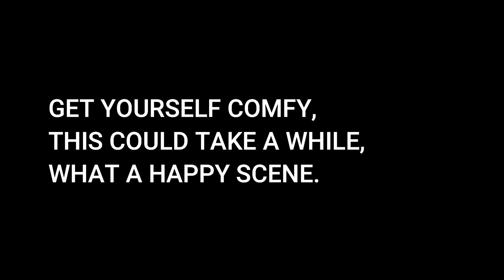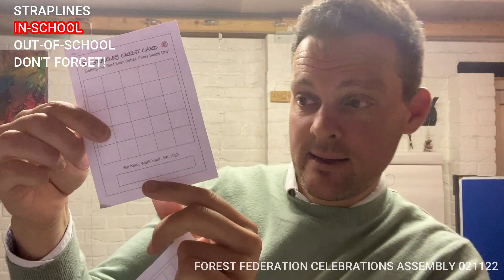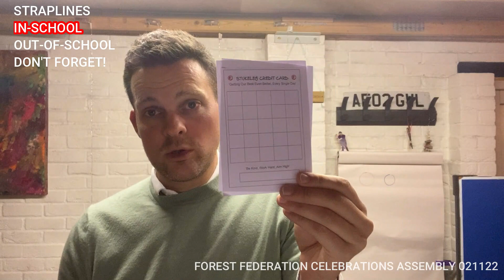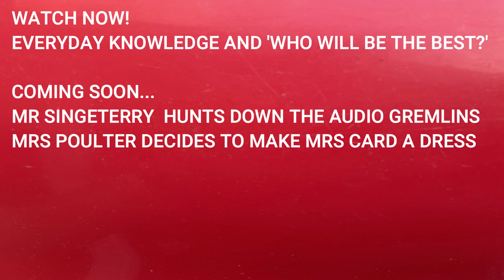Forest Federation CELEBRATION 021122